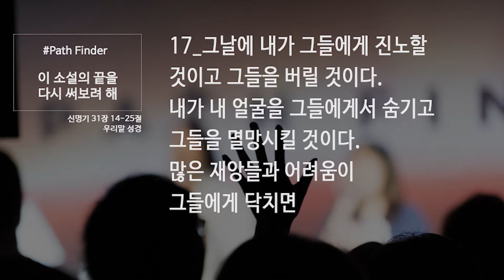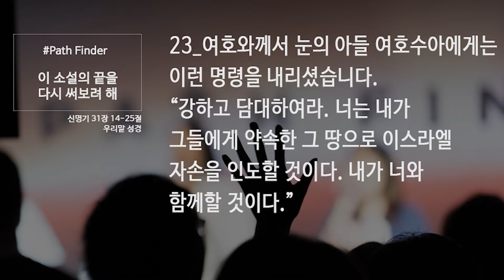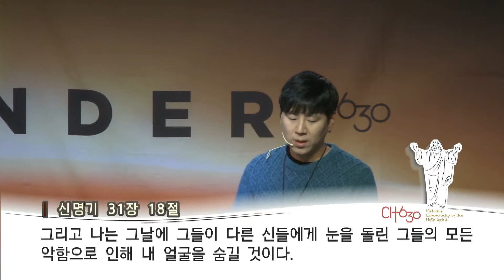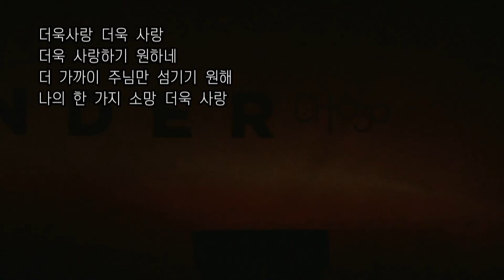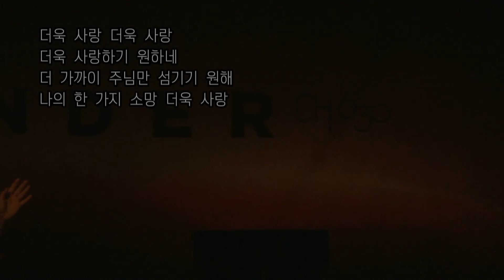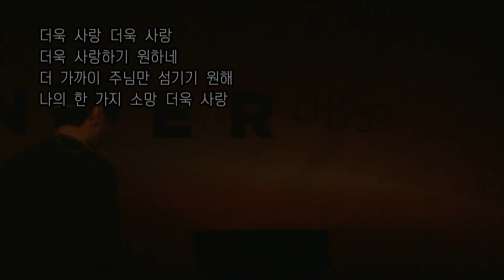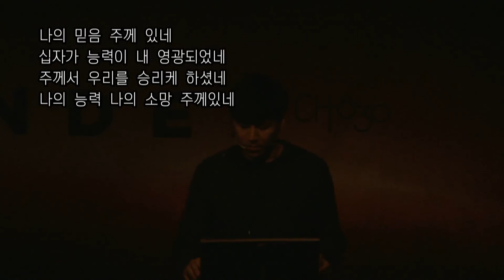"PATH FINDER | 이 소설의 끝을 다시 써보려 해" 2017년 10월 29일 | 온누리교회 CH630 청년부 이서진 목사 설교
* 영상 문제로 중간에 끊김 현상이 있습니다. 많은 양해 부탁드리며,
은혜로운 시간 되시길 바랍니다

"PATH FINDER | 이 소설의 끝을 다시 써보려 해"
2017년 10월 29일 | 온누리교회
CH630 청년부 | 이서진 목사